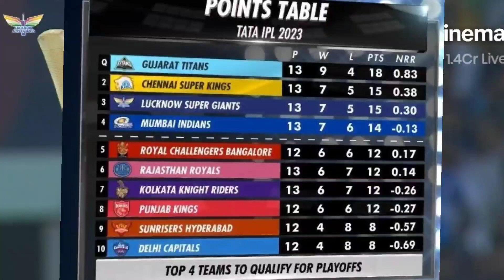2023 IPL MI ಸೋತ್ತ ನಂತರ ಗ್ರಿನ್ ಸಚಿನ ಎನ ಹೇಳುತ್ತಾರೆ ನೋಡಿ. ರೋಹಿತ ಮಾಡಿದ ತಪ್ಪೆನು ನೋಡಿ LSG vs MI highlighs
2023 IPL MI ಸೋತ್ತ ನಂತರ ಗ್ರಿನ್ ಸಚಿನ ಎನ ಹೇಳುತ್ತಾರೆ ನೋಡಿ. ರೋಹಿತ ಮಾಡಿದ ತಪ್ಪೆನು ನೋಡಿ LSG vs MI highlighs